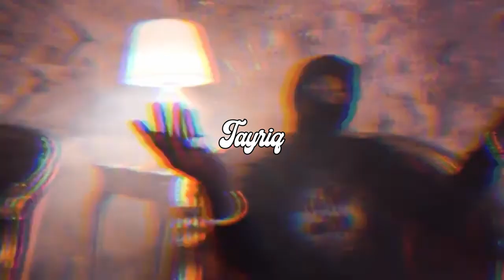[FREE] Shawny Binladen Sample Drill Type Beat "6 Love" [Prod. Tayriq]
You have to purchase in order to stream for profit.